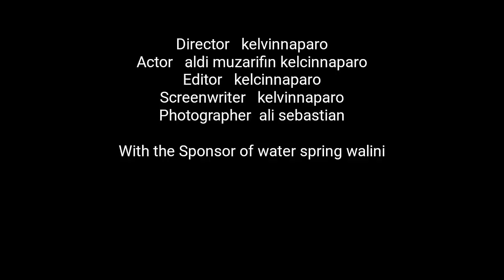Film pendek egois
Keegoisan bisa membuat kita berantem